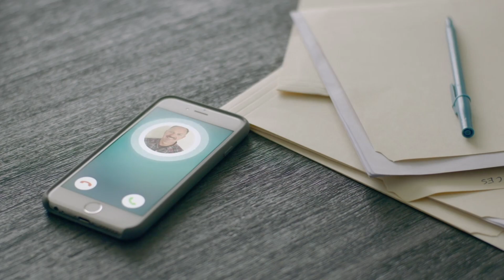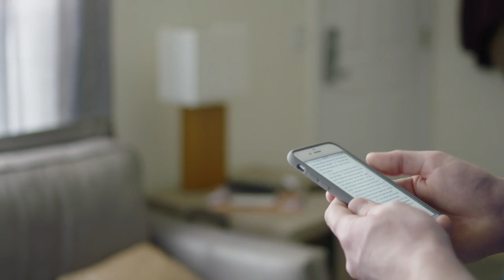"Everyone will hate you if you become a Jehovah's Witness!"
(Rebuttals Sushi no. 122 - Reviewing the Powerful by Faith 2021 Convention of Jehovah's Witnesses  - Friday Morning) Robert Ciranko is convinced the world is out to get Jehovah's Witnesses so much so that even studying with them can bring negative ramifications, and he has completely unrealistic dramatizations to help make his point.

By Bitcoin: 3Kh539WqAiYsuzPCwtoG7PpVgPjQULmhJ5